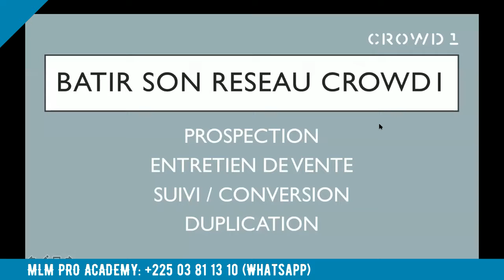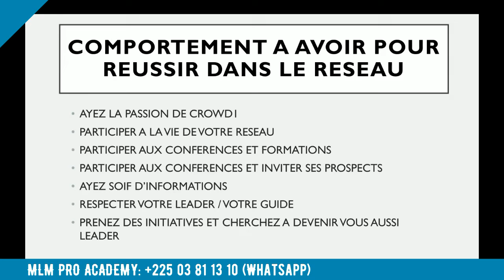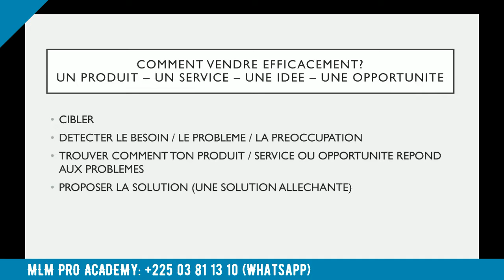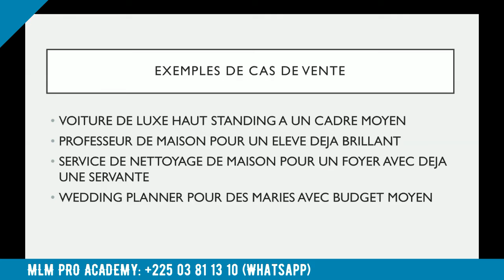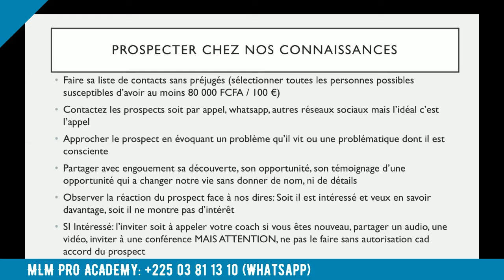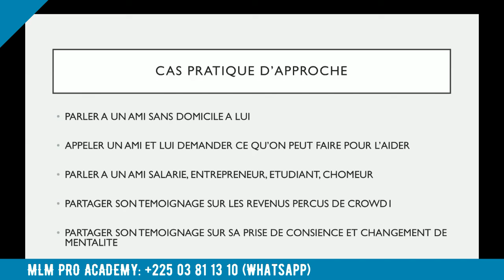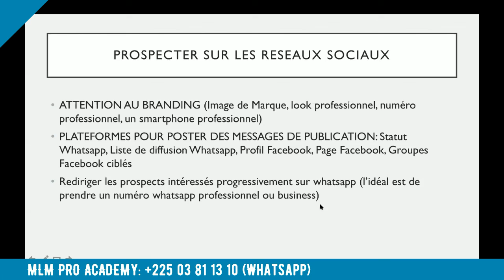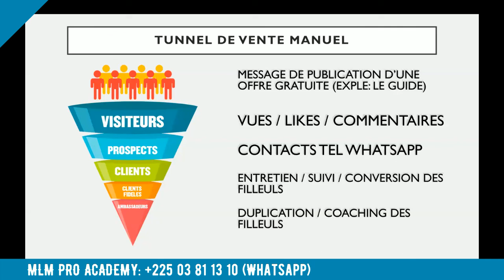LE SECRET POUR BATIR SON RESEAU CROWD1 PARTIE 1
Le Leader Mireille te fait découvrir comment avec les stratégies de prospection et de duplication de ton réseau crowd1 tu pourras bâtir ton réseau et atteindre les plus hauts grade en un temps record!
Dans cette vidéo, tu verras la 1ère partie du processus: LA PROSPECTION
Comment approcher tes contacts de la bonne manière sans avoir à les agresser? Comment intéresser tes contacts et les emmener à être curieux de découvrir CROWD1 avec la Technique de l’ATTRACTION

Si vous voulez adhérer à CROWD1 en rejoignant une équipe dynamique où vous serez coaché pour réussir, contactez le Leader Mireille par whatsapp